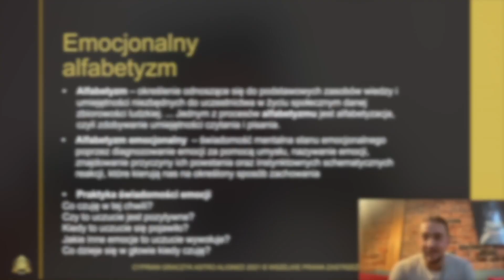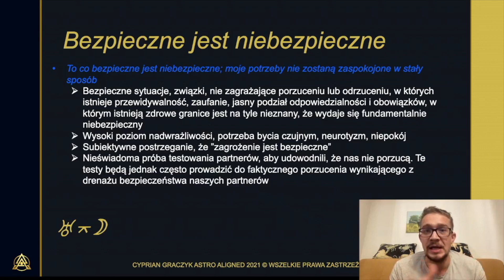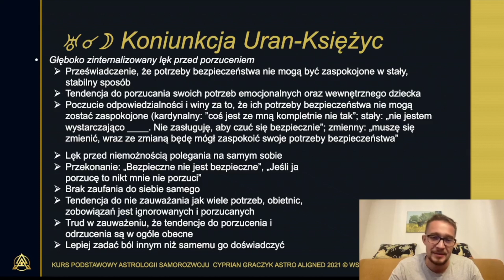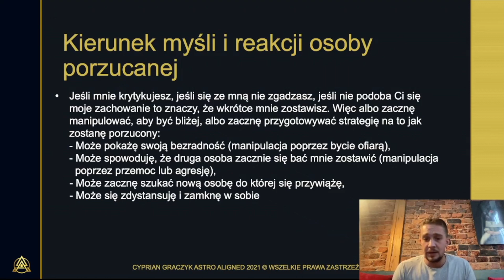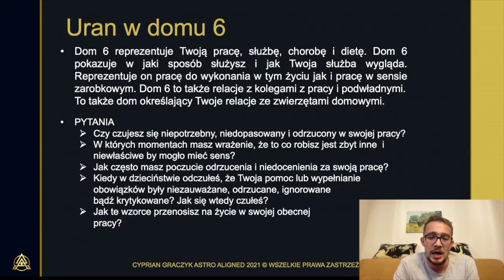Wyklad: Uran w horoskopie i uwolnienie z lęku przed porzuceniem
Zapraszam do zapisu na wykład: Uwolnij się od lęku przed porzuceniem / Uran w horoskopie
Zapisz się na wykład tutaj:

🔮  Come for a private astrology session:/ [Zapraszam na prywatne konsultacje]

ENGLISH
This channel is dedicated for people, who are aiming to expand their consciousness, to understand the processes that occur in the world, to deepen their understanding of spirituality and astrology. I support people with their daily challenges through workshops, private sessions and indirectly via this channel.

I am a professional astrologer that combines wisdom of astrology with psychotherapy, coaching and universal laws (such as law of cause and effect or law of attraction). I believe we are all One Source energy expressing itself in a very individual and unique manner through each of us. We are The Source having a human experience where we play the game in which there is illusion of separation. I find astrology as a fantastic and practical tool for self-development. Natal Astrology is the field of astrology that fully focuses on life of one individual. Natal chart is a map that allows us to find our selves, see more meaning in our life, take the right direction and navigate through our individual, unique program to experience true happiness.

POLSKI
Ten kanał jest dedykowany dla ludzi, którzy chcą poszerzyć samoświadomość, zrozumieć procesy jakie zachodzą na ziemi, pogłębić wiedzę na temat duchowego rozwoju, duchowego przebudzenia oraz astrologii. Wspieram ludzi w ich codziennych wyzwaniach zarówno w prywatnych konsultacjach, podczas warsztatów jak i pośrednio przez ten kanał.

Jestem profesjonalnym astrologiem i coachem. Astrologia jest jednym z najlepszych narzędzi, aby zrozumieć siebie i swoje połączenie ze Wszystkim co Jest. Wierzę, że każdy z nas jest zindywidualizowaną częścią jednego Boskiego Źródła, wielowymiarową istotą doświadczającą obecnie życia w ludzkiej formie. Astrologia natalna jest działem astrologii, który skupia się na indywidualnym życiu danego człowieka. Horoskop urodzeniowy jest mapą, która pozwala nam znaleźć większy sens, obrać kierunek i nawigować przez nasz indywidualny, unikalny program po to, by znaleźć szczęście - a więc znaleźć siebie.

📩  How to find me? / [Jak mnie znaleźć?]

💻  Chcesz się uczyć astrologii? Zapraszam na prywatne zajęcia ze mną

✨ This moment is magical and special. Just feel the power of now. Love. Gratitude. Peace and Joy for All.

✨ Ten moment jest magiczny. Zwyczajnie wczuj się w moc obecnego momentu. Miłość, Wdzięczność, Pokój i Radość dla Wszystkich!